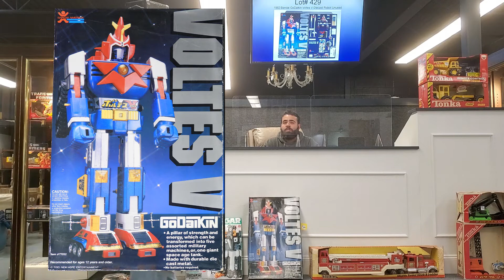01.09 Toy Auction Highlights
We had plenty of vintage toys in our Winter Comic, TCG, & Toy Auction on January 9th, here are our top 5 high sellers!

Highlights include Garbage Pail Kids, G.I. Joe, GoDaikin, & more!

We have more comic books & the TCG auction highlights coming for you soon, so keep following!

Have any toys you would like to consign for auction?